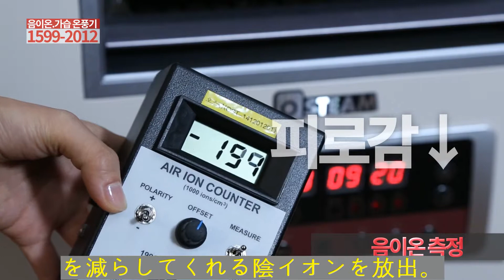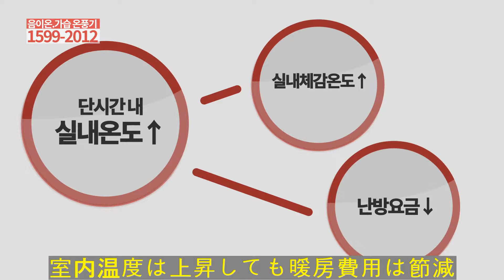steam air heater(osteam-japan)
설명OSTEAM Company’s steam warm air furnaces do not operate by regular heating system. Our steam warm air furnaces operate with superheating system, which is the complex heating system. Superheating steam creates high latent heat and transfers that heat to the air. By transferring and circulating the warm air into the atmosphere, we can save up to 50% of energy and resources. In addition, our system will keep your atmosphere moist and antiseptic during the cycle of cold and dry weather. Moreover, our system has sterilization effect which will help you prevent from asthma and skin problems.